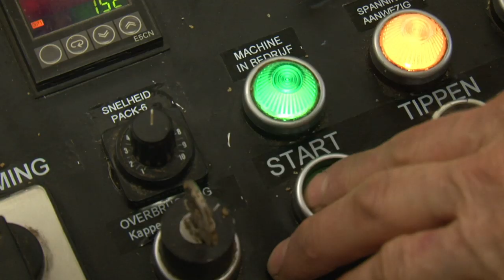Trailer PUNSELIE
Vanaf 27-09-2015 in de Nederlandse bioscopen. Regie: Wilma Kuijvenhoven.

In 1872 startte de van oorsprong Zwitserse bakkersfamilie Punselie in Gouda een koekjesbakkerij. Hun ruitjes, spritsen, moppen en 'Goudse stroopwafels' behoren inmiddels onlosmakelijk tot het Goudse erfgoed. Wat eens een pionierend familiebedrijf was, krijgt in deze moderne tijd te maken met toenemende eisen van de inspectie en nieuwe marketingtechnieken. Maar onder het gepassioneerde toezicht van kleinzoon Ronald worden nog steeds 40.000 koekjes per uur gebakken. Een hommage aan de veerkracht van een klein familiebedrijf.